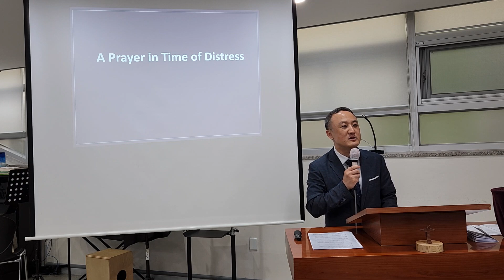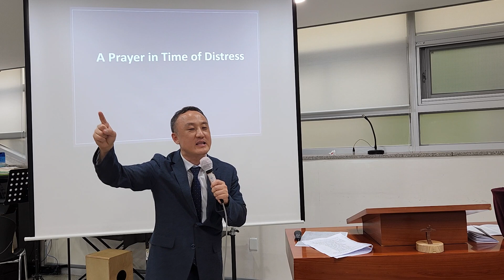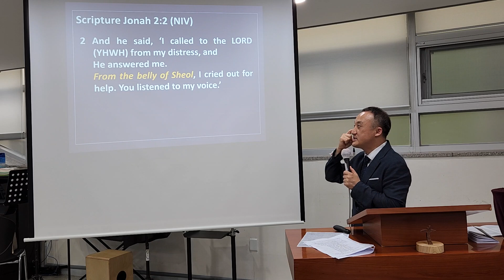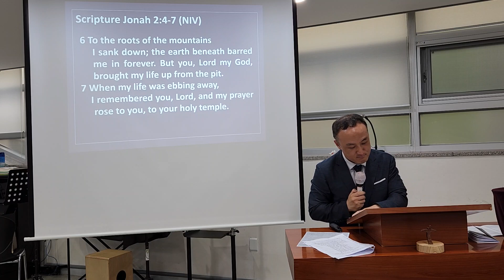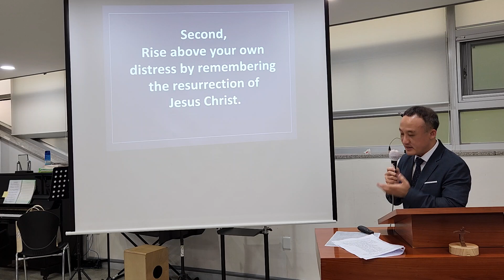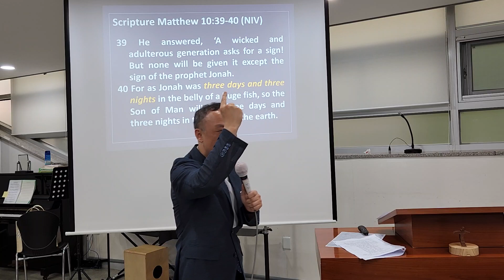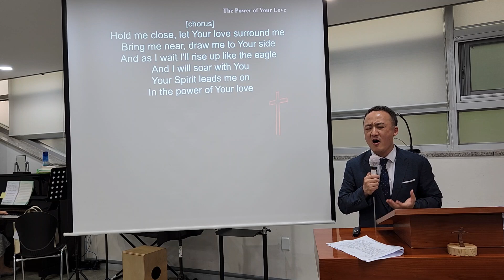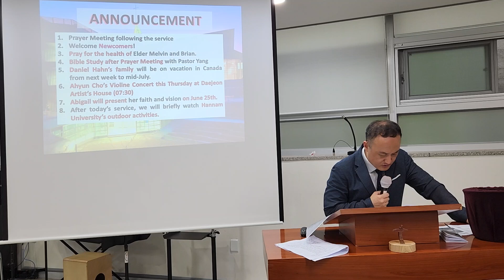DDEM 2023_0611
Daedeok Church English Ministry
Sermon by Pastor Inchol Yang, June 11, 2023
Scripture: Jonah 1:17-2:2
Message Title: A Prayer in Time of Distress